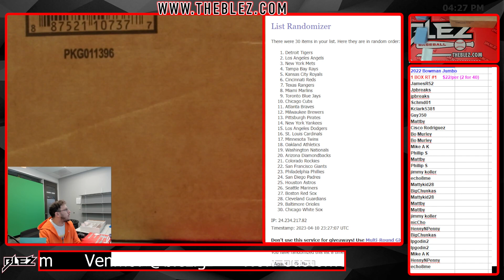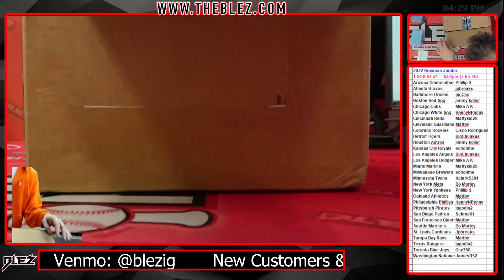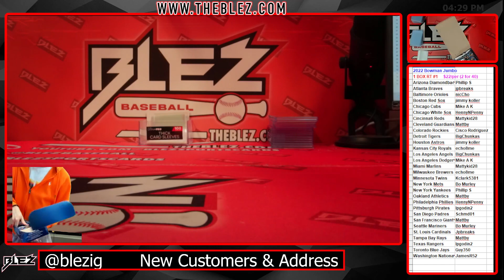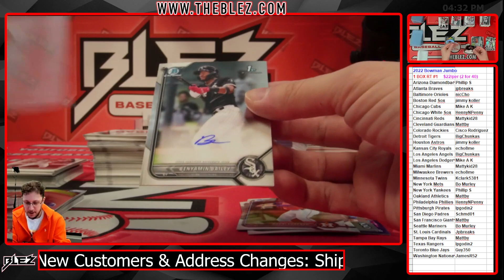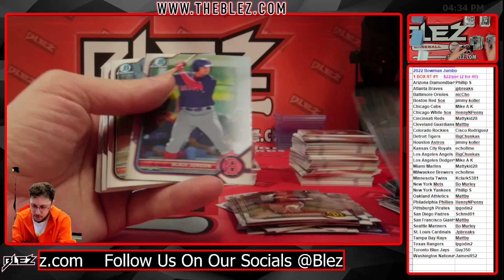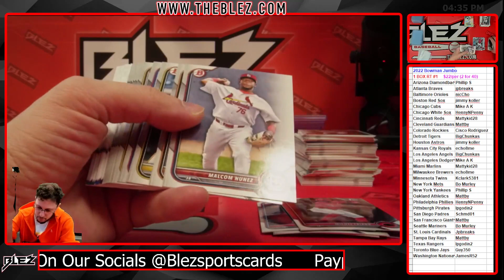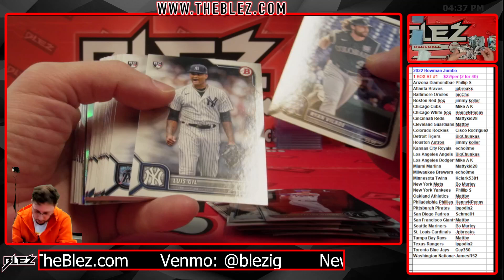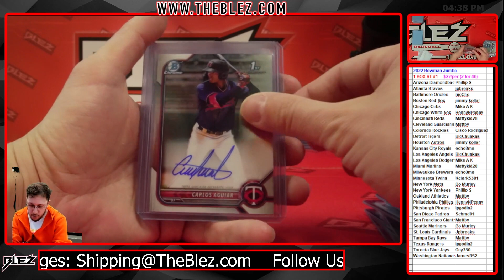2022 Bowman Jumbo 1 BOX BREAK #1 Random Team